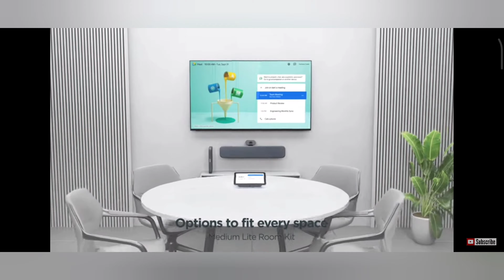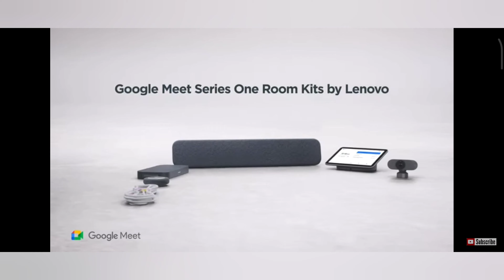🔷 Google Meet Series One Room Kits by Lenovo